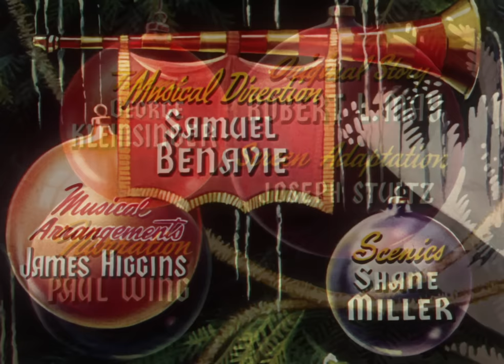Rudolph The Red-Nosed Reindeer (1948) HOLIDAY CARTOON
The first animated film based on Robert L. May's poem about the flying misfit reindeer who rescues Christmas by guiding Santa's sleigh through a blinding storm!

This version, produced and directed by Max Fleischer, preceded Gene Autry's 1949 song and the 1964 iconic stop motion animated TV special narrated by Burl Ives.